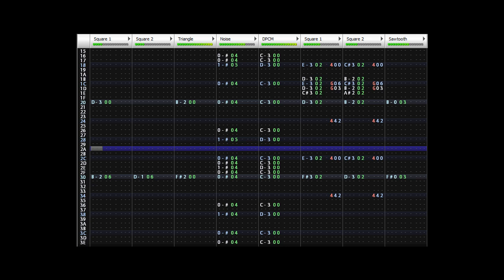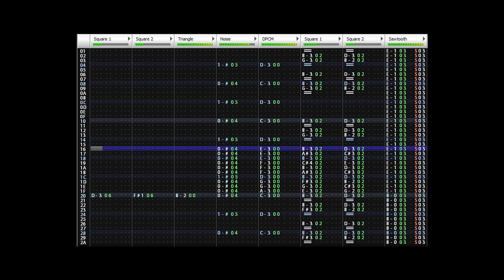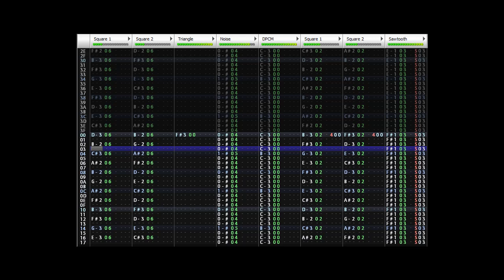FamiTracker - Original Song - Automaton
Guess who's partial to minor tonality? :D